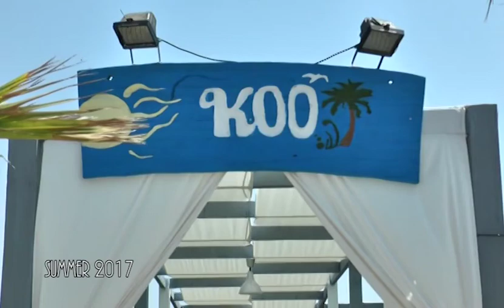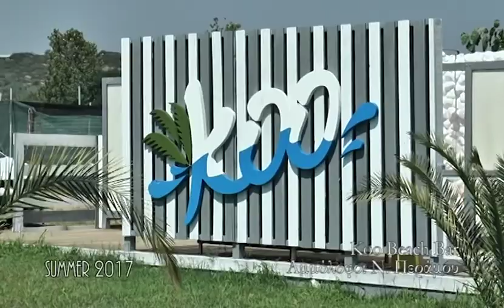Koo Beach Bar Ammolofoi Kavalas 2017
Koo Beach Bar Ammolofoi Kavalas